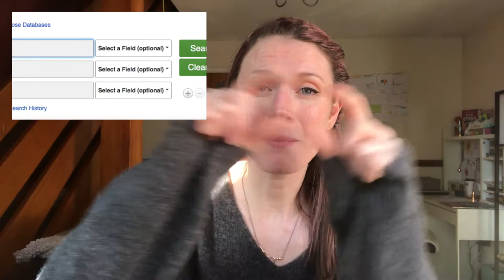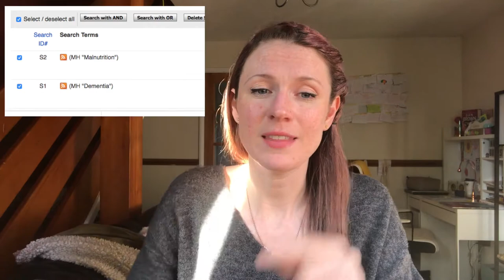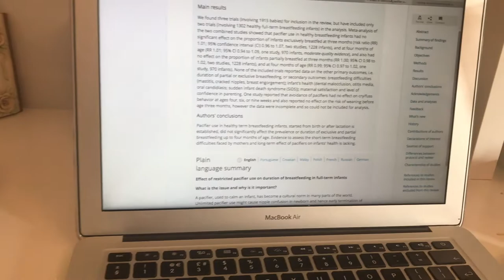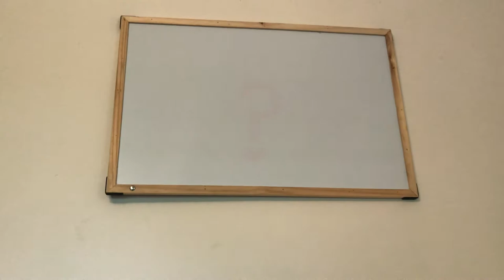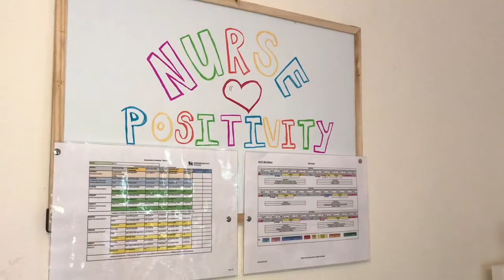Second year student nurse: First week back at uni after placement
Second year student nurse: First week back at uni after placement. This week I started back at university for the last half of my second year! How exciting. I am half way through second year now and really looking forward to getting stuck in again. It has been a rollercoaster of emotions this week but it is all a wonderful journey I am having here.
** I sadly lost part of my video... so I had to re-do the Wednesday section of it and add it in there! Annoying I know... **

I am a second year adult student nurse at Birmingham City University.  I am very passionate about nursing and want to bring that passion back into the hearts of everyone. I hope I inspire you to come into nursing if you're thinking about it and give you a good insight to the nursing journey.

Have a look at my channel for people to follow, they are all amazing!